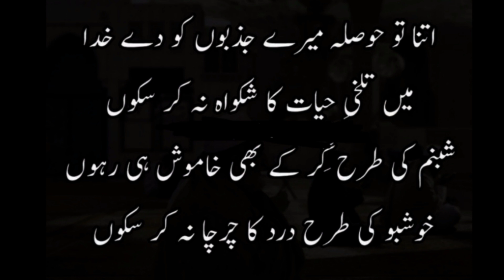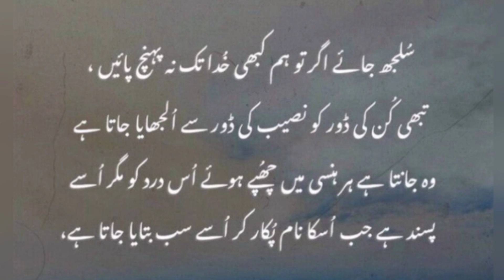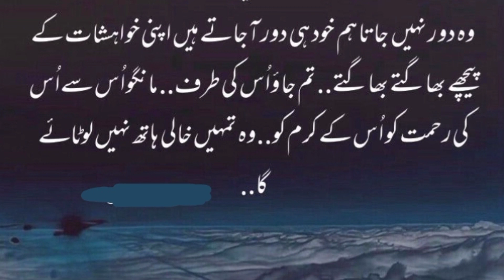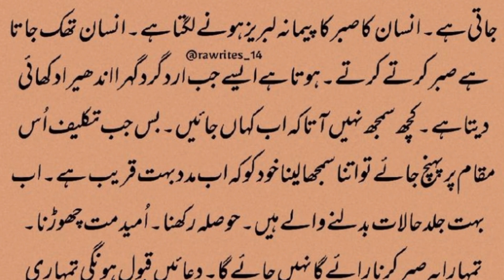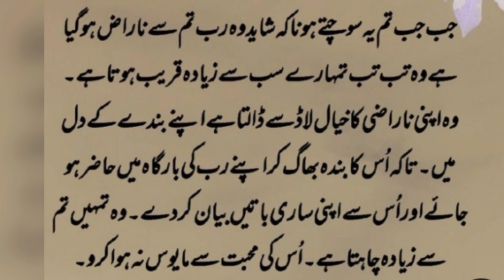Tahajjud or sabar quotes In Urdu||Amazing quotes about tahajjud||Dua quotes Urdu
motivational vedio
heart touching quotes
urdu poetry
urdu quotes